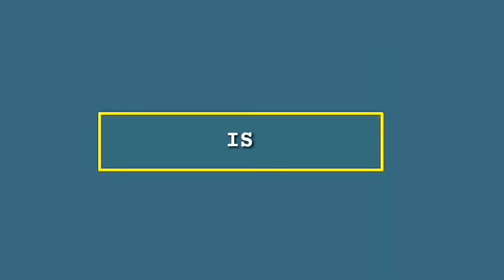Agar kisi ne Newyork, USA mein Chaand dekha aur wahan se Lahore, Pakistan aaya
Agar kisi ne Newyork, USA mein Chaand dekha aur wahan se Lahore, Pakistan aaya aur aa kar Gawahi di k mein ne newyork mein chaand dekha hay tou kia uss din lahore k liye chaand ki royiat sabit ho jaegi? Agar haan tou kia ye roiyat sirf Lahore k liye Qabil-e-Qubool hogi ya pooray mulk Pakistan k liye? Isi tarha Newyork mein chaand dekhnay se pooray USA mein chaand ki Rooiyat sabit hogi? Agar haan tou kia ye roiyat sirf Lahore k liye Qabil-e-Qubool hogi ya pooray mulk Pakistan k liye? Isi tarha Newyork mein chaand dekhnay se pooray USA mein chaand ki Rooiyat sabit hogi?

Answer By Huzoor TAJUSHSHARIYAH رحمة الله عليه